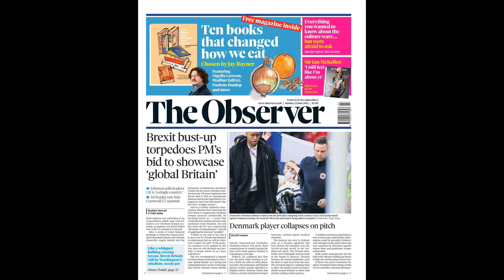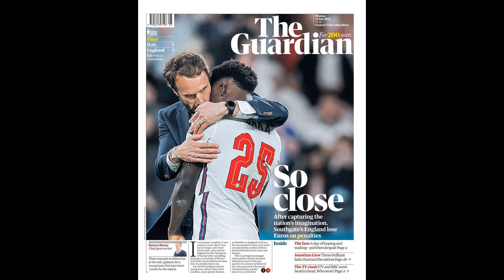Video: Chelsea fans flag up 2nd penalty ‘injustice’ from Brighton clas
Video: Chelsea fans flag up 2nd penalty ‘injustice’ from Brighton clash